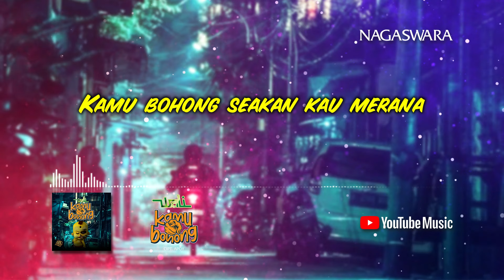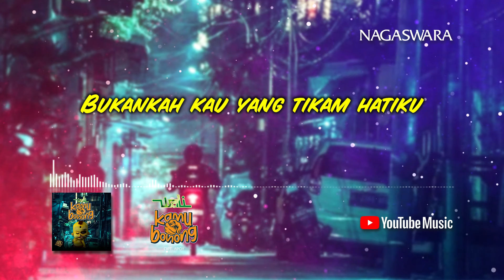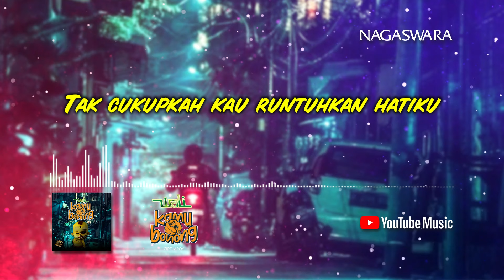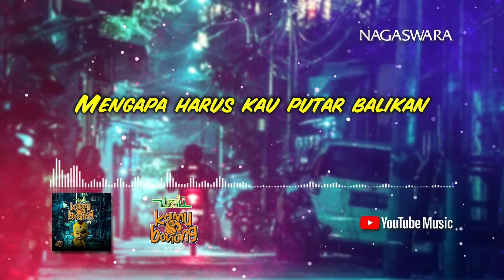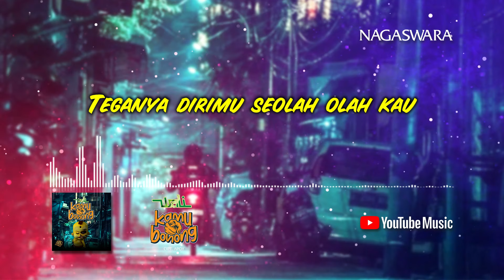Wali - Kamu Bohong (Official Video Lyrics)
Artist : Wali
Title : Kamu Bohong
Composed by : Apoy
Music Arr, Mixed & Editing : Wali
Mastered : NAGASWARA

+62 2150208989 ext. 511